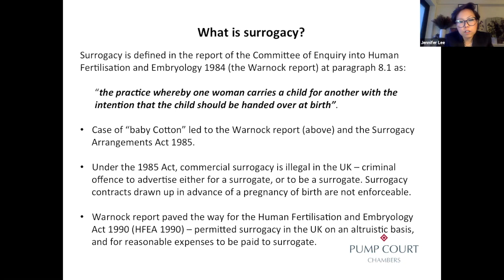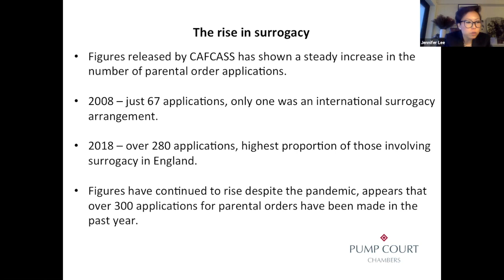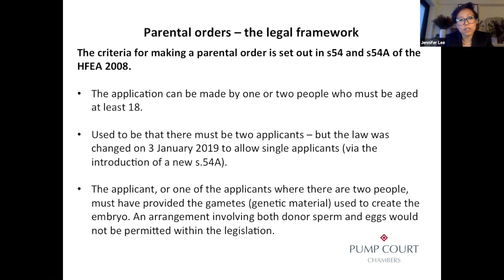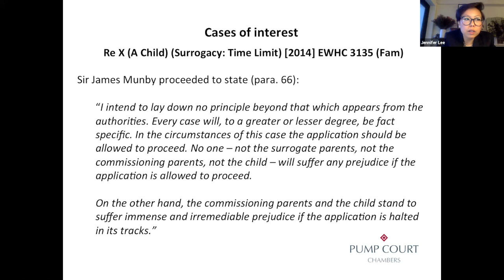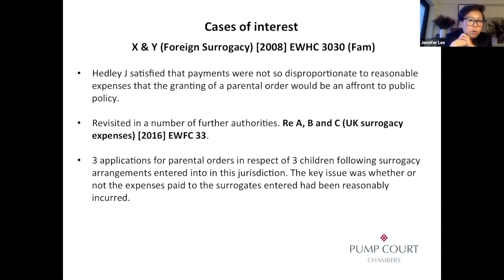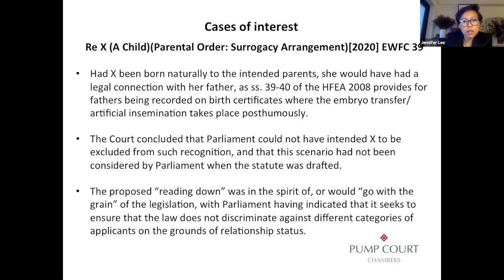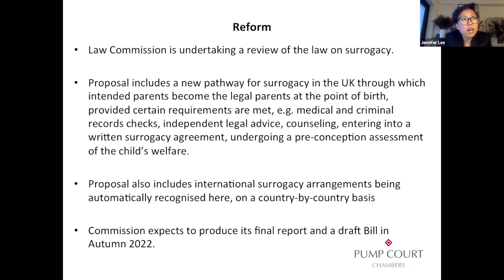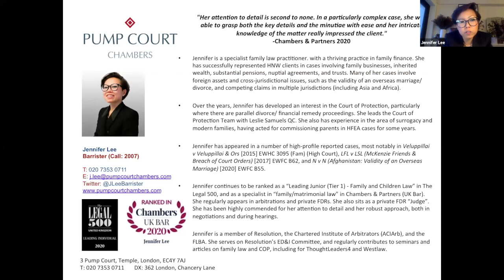Modern Parenting in the 21st Century: An overview of surrogacy - Jennifer Lee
Pump Court Chambers’ Children Law Team are pleased to announce our latest webinar by Jennifer Lee on Modern Parenting in the 21st Century: An Overview of Surrogacy. This webinar will provide a valuable overview of domestic and international surrogacy, and will cover recent case law and judicial guidance in relation to this exciting field of law.

Topics will include:

– What is surrogacy?

– The legal framework in relation to surrogacy

– Parental orders – what are they?

– Important and recent case law

Why should you book on the course / what you will learn?
Jennifer Lee has practised in the field of surrogacy for some years. This webinar will provide invaluable guidance to children law practitioners who practise in, or who are interested in this area of law. As well as a general overview, the webinar will highlight recent cases and developments in this specialist field.

Speaker: Jennifer Lee, Pump Court Chambers
Jennifer Lee is a specialist family law practitioner. She has a thriving practice in family finance and has successfully represented HNW clients in cases involving family businesses, inherited wealth, substantial pensions, nuptial agreements, and trusts. Many of her cases involve foreign assets/ law, such as the validity or otherwise of an overseas marriage or divorce, or competing claims in multiple jurisdictions (including cases pertaining to Asia and Africa). Over the years, Jennifer has also developed an interest in the Court of Protection, particularly where there are overlaps with divorce/financial claims, and in complex children law including surrogacy and modern families, having acted for numerous commissioning parents in Human Fertilisation and Embryology Act cases. She leads the Court of Protection Team with Leslie Samuels QC.

Jennifer has appeared in a number of high-profile reported cases, most notably in Veluppillai v Veluppillai & Ors [2015] EWHC 3095 (Fam) (High Court), in LFL v LSL (McKenzie Friends & Breach of Court Orders) [2017] EWFC B62, and more recently, in N v N (Afghanistan: Validity of an overseas marriage: Procedure)[2020] EWFC B55.

Jennifer continues to be ranked as a “Leading Junior (Tier 1)- Family and Children Law” in The Legal 500, and as a specialist in “family/matrimonial law” in Chambers & Partners (UK Bar). She regularly appears in arbitrations and private FDRs, and sits as a private FDR “judge” in Chambers. Jennifer has been highly commended for her attention to detail and her robust approach, both in negotiations and during hearings.

Jennifer is a member of the FLBA, Resolution and LAWASIA. She sits on Resolution's ED&I Committee and on chambers' Pupillage & Tenancy Committee. She is regularly invited to give seminars and to write articles on family law, more recently for Resolution, Westlaw, HNW ThoughtLeaders4 and Our Family Wizard, amongst others.